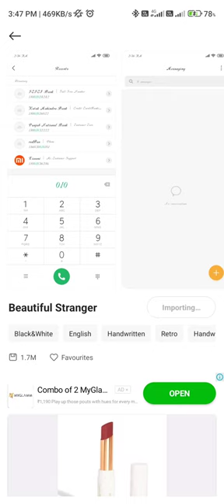How to Change Font In Redmi Mobile | How to Change Font In Android 12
bhoot

cartoon cartoon

cow videos

tractor

COW

123 go hindi

comedy

game

minnalai pidithu vijay song hd

natia comedy

sambar recipe

tractor video

video52 gaj ka

achha achha game

aisa damru bajaya bholenath ne

bakulbhai

bhoot wala

billi

bts

cakes

chintu tv

fish

ghoda

ghoda wala cartoon

jcbkabootar song

kali mata

kallu mala

khana banane wala

kothi

lipstick

makeup

match

minecraft

mota

pitbull dog

plane kaise banate hain

prashu videos

safa

short videoshorts

song tamil new

wala

1 mg

123 go channel in hindi

2 numbri song

3631 taarak mehta ka ooltah chashmah

3d video kaise banate hain

aadarsh study point

aalu kachalu beta

aaneaayu pihu happy diwali

abcd

abdu rozik

acche wale tik tok

aeroplane

allah

allu arjun

alu chalu

amba

amplifier

anbe vaa

anupallavi latest promo

apple applearmy

avengers tik tok

aymane serhani 2022

ayo re ayo re ayo re maro dholna song remix

babu babu

babu ki biwi

baby shorts

baby videos

backstage

bade bandar

bailgada sharyat

bala ji ne kela khayabala song

balam samay

baloon baloon baloon

bandar

bangla dijiye

basketball

basti kahan sthit song

batesi tv shorts

beyblade in tamil

bhagyavidhata

bharta recipe

bhavna

bhola dada

bhole nathbhoot cartoon

bhoot wala bhoot

bhoot wala serial

bhutiya train

bhutni

big fish videos

bike bike

billi video

biryani

bombay padam

bomma padam

bommalu

boy boy girl

breakup sad songbts videos

budgie sounds

burger sharyat

bye

car

car games

car picture

car race video

cartoon hindi

cartoon wala a jaaye

cartoon wala bhootcat

cat sound

cat videos

chanda mama

chanda mama ba song

chandra

channel

chhote baby

chinnari thalli viswasam song

chintu mintu cartoon video

chintu wala cartoon

chocolate

chudail

chunalal

chunautichunni mein

chunni mein bhai chunni mein

cid

cinema lu

circus monkey

coffin dance

comedy comedy

cow video

COWS

COWS COWS COWS

cricket highlights

daku

dame lyricsdaravana bhoot

darkseid vs aaja sanam

dayyala kathalu

deep kaur

dhol

dhol beat

dhumal baja

dj dj dj dj

dj dj song

dj gan

dj song

dj st song

dogsdoraemon

dosayamma dosai tamil

download

drawing

durlabh kashyap ka video

easy rocket making

eating challenge

emoji challenge

faisu videos

fan video

fataka

faujifauji game fauji game

fish aquarium

fish video

football match

free fire

full movie

funny video accident

gaana

gadi gadi

gadi game song

gadi ki chabi

gaiya merigames

gana

gana bhojpuri film

ganpati song

garbe

garib amir

garo song

gaya

gaya meri gaya

ghar wala cartoon

ghoda baje

ghost video tamil channel

gift box

glassgojol

golu molu pihu

google

goru

granny

gruhalakshmi serial today episode

gulli bulli

gulli gulli

gypsy song

hairstyle photo

hairstyles

hamara song

hamma hamma

hanuman chalisa

happy birthday songhar har mahadev status

hare krishna

hathi ghoda

hathi raja

hawai jahaj

hay rani hello rani sambalpuri song

hayabusa bike

helicopter

hello

hen sound song

hi hai

himlands shorts

hindihindi mehandi

hindi songs

horror story

how to draw with brush pen

how to make living room in minecraft

inder ramgarhia

india wali patang

iniya serial

interested video

islam vs volkanovski

jana ganajanapada song

jay ho

jcb video

jethalal

jhanda

jo bacche khana nahin khate

jokes jokes

jungkook ff imagine

kacha badam

kaise manate hain

kajal ki serial

kalai sutir kochuri recipe

kali jotta full moviekali koyal

kamariya more hi hi hi

kanchana comedy

kannada gaana

kannada status whatsapp

kantara bgm

kapde

kar kar kar

karabu kannada song

karenge daru party

kargil

kartoon

kartun

karuppasamykashmiri drama

kashmiri music

kathalu

kavya

kesariya tera

khan baba

kishtu boliyan

korean drama

kranthi kannada song

krish wizards

kuch kuch kuch kuch kuch kuch kuch kuch

kukkuru kukku kurukkan

kundali

kunnadan serial

kurlakutte ka dance

kya hua cartoon

lab pe aati hai dua

lagai mujhse prit kyon todi re

lakadi ki kathi dj song

lalla lalla lori

last ten surahs